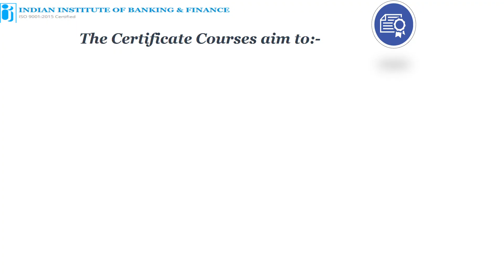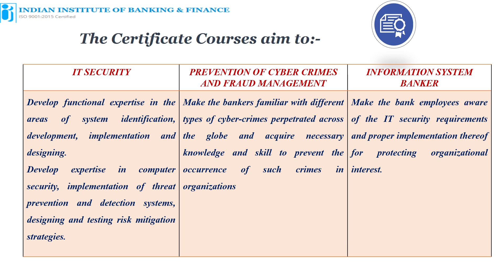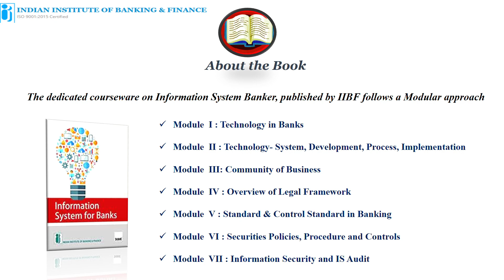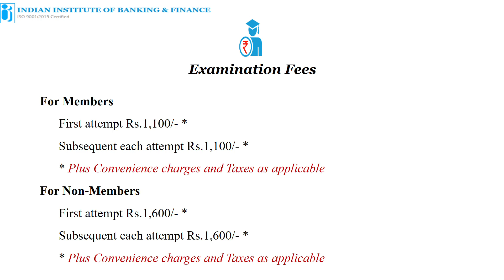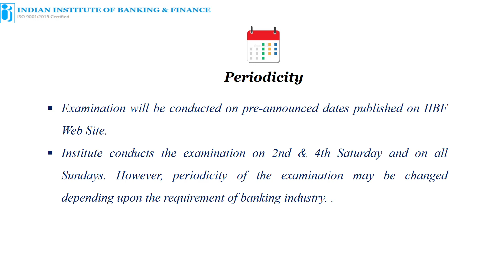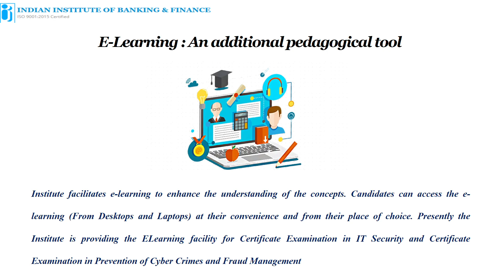IIBF presents Course Video DISA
Know all about DISA!